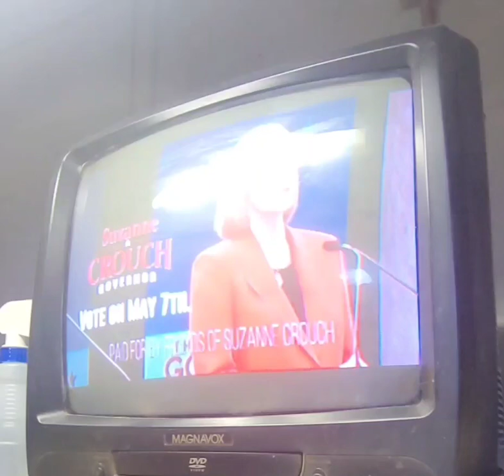Planet Fitness gym membership.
1$ Down, 10$ a month & Cancel anytime.

Deal Ends Friday May 10th.